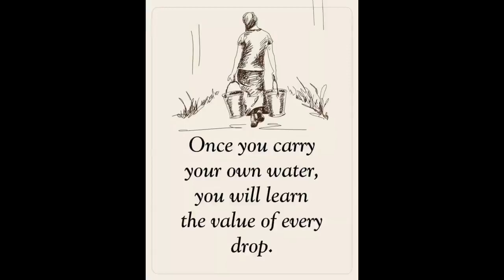Mystery Lilly Growing - Pineapple Ripening - Avocados Ready To Pick